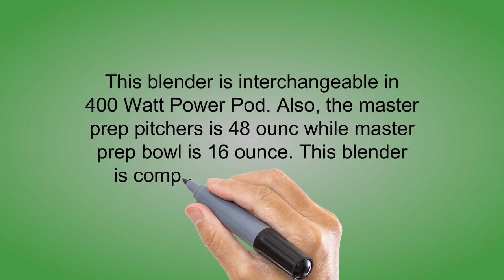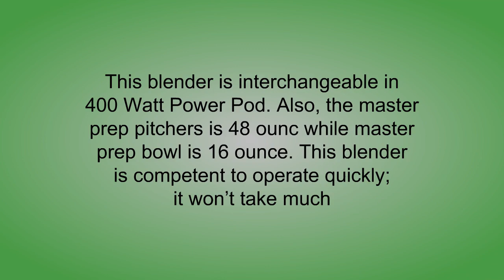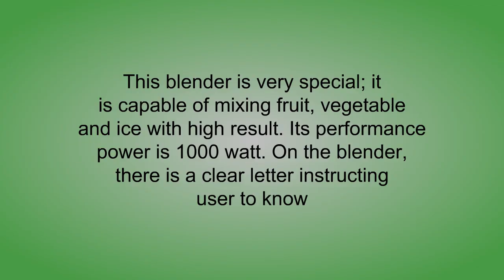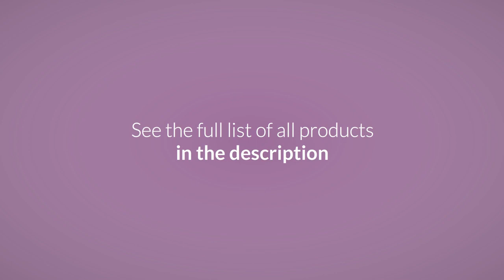Blenders Reviews of 2019 - Best Blenders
3. Ninja 400-Watt Blender/Food Processor for Frozen Blending, Chopping and Food Prep with 48-Ounce Pitcher and 16-Ounce Chopper Bowl (QB900B), Silver

2. Oster Reverse Crush Counterforms Blender, with 6-Cup Glass Jar, 7-Speed Settings and Brushed Stainless Steel/Black Finish

1. Ninja Professional 72oz Countertop Blender with 1000-Watt Base and Total Crushing Technology for Smoothies, Ice and Frozen Fruit (BL610), Black